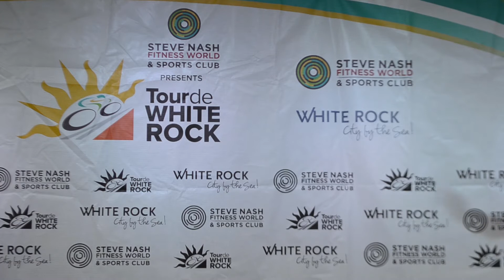2017 Steve Nash Fitness World presents Tour de White Rock Choices Markets Criterium - Men's Podium